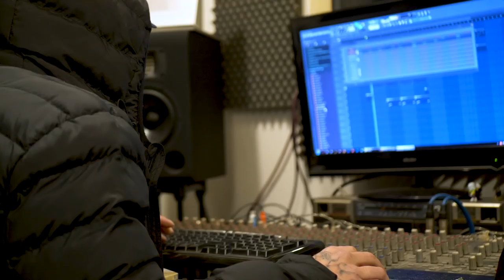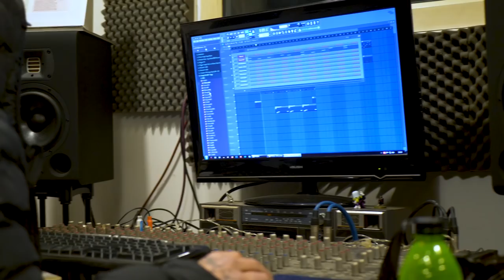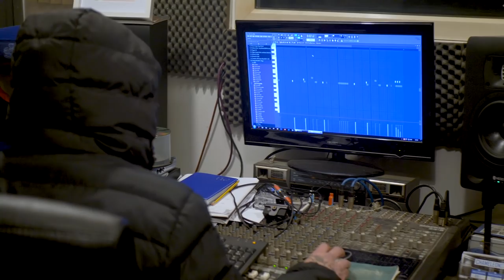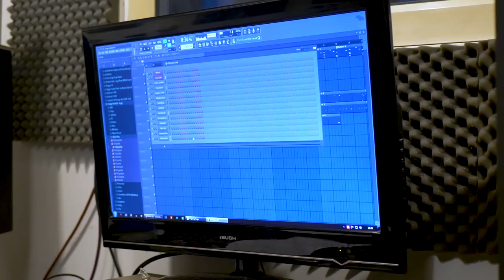Big Dog Yogo x SUP£R - Mixtape Q&A | P110